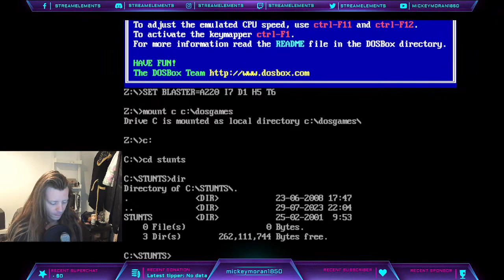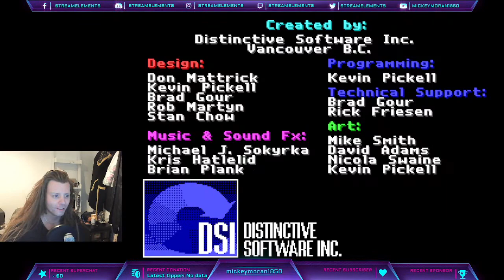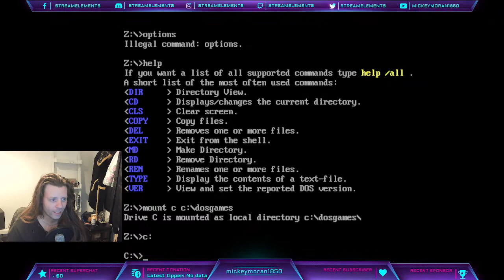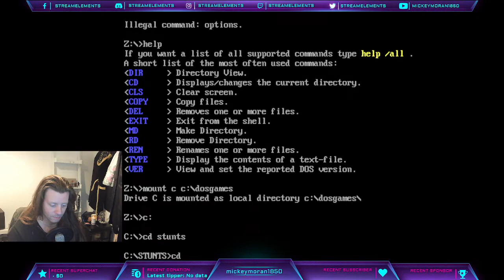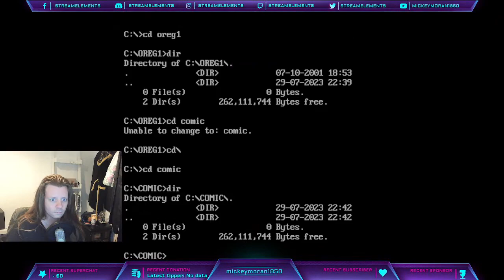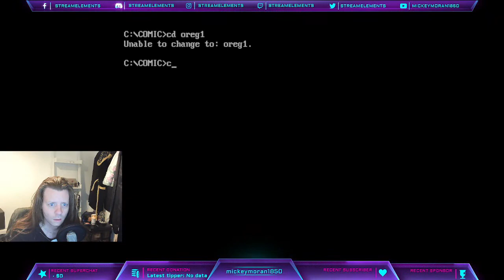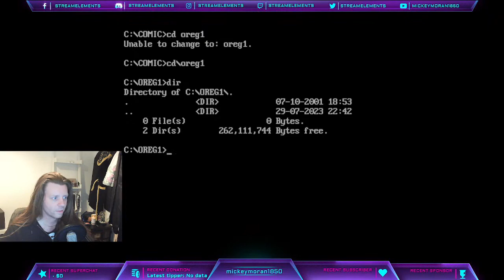STUNTS! - classic 486 game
After i was reminded of this by the bands bassist, I had to come back and give this a go

As always - Tip below - Helps me play actually good games